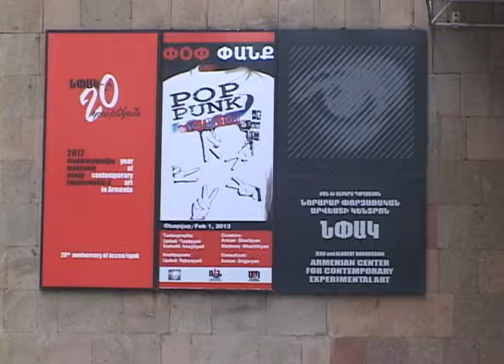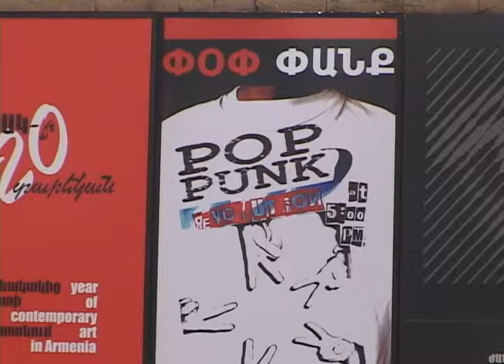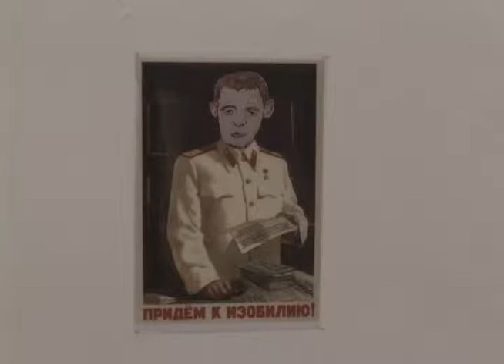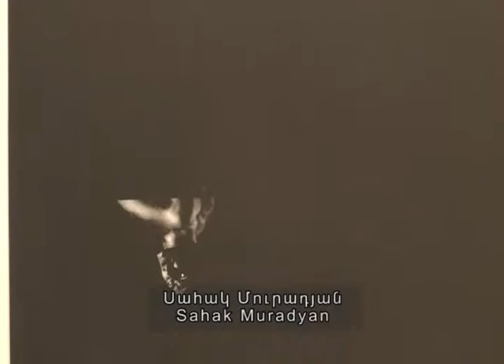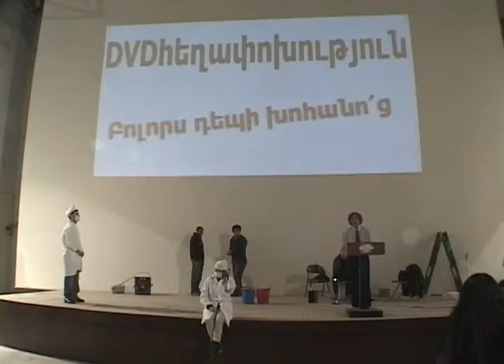POP PUNK 2013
Pop-Punk
In Armenia Pop-Punk style started at the late seventies and early eighties of the last century. It received wider public reverberation during the "Perestroika" years. Today many young artists resort to this artistic language to defend their progressive views. Pop-Punk project is one of the first attempts of presenting the path this art-style has traveled during past 30 years in Armenia, without pretending to do historical or artistic analysis. Works of three generation of artists, done in most diverse technics, will be presented at this project.

Kariné Matsakyan
Diana Hagopyan
DVD Revolution Group
Tigran Khachatryan
Grigor Khachatryan
Sona Abgaryan
Counteraction Group
Vahagn Ghukasyan
Tigran Artenyan
Karen Barseghyan
David Kareyan
Sahak Muradyan
Ani Sargsyan
PinGri Group
Rouben Grigorian
Ani Gevorkyan
Mikael Vartparonyan
Hagop Baghdasaryan
Arman Apresyan
Samuel Paloyan
Silva Shahverdyan
Mels Soghoyan
Movses Medz-Gevorgyan

Curators: Shahané Khachikyan and
Arman Gharibyan
Consultant: Arman Grigorian